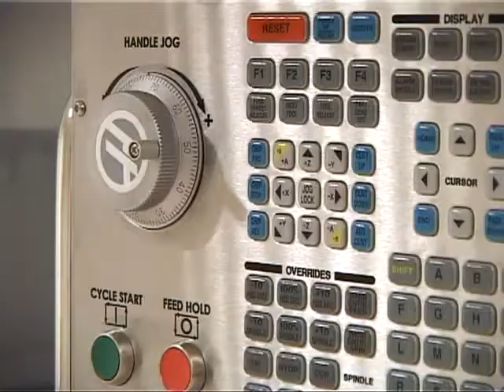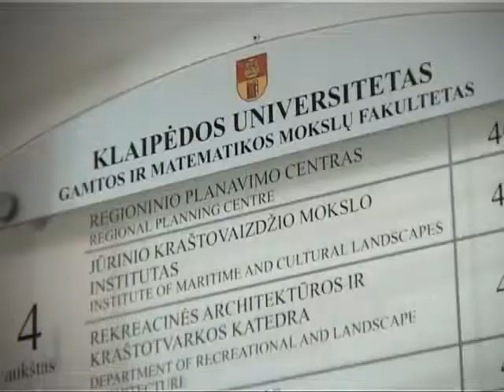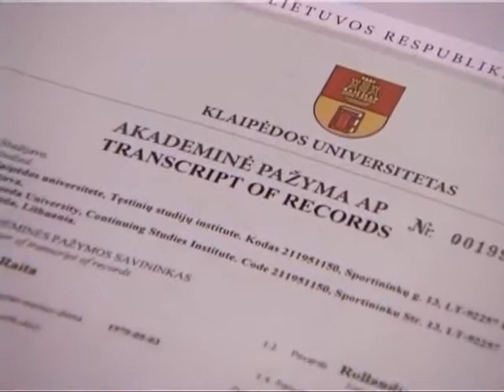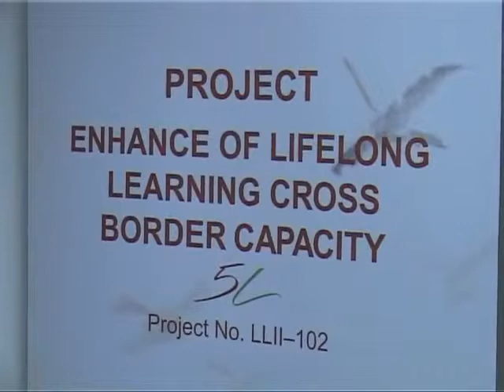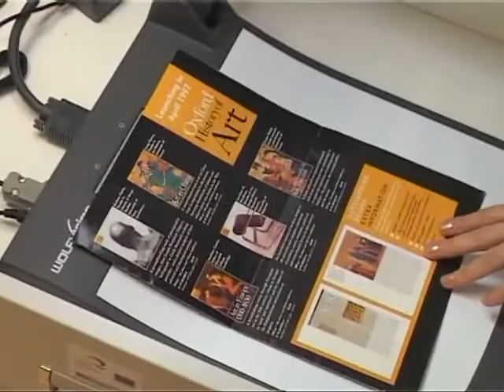Outputs of the Project